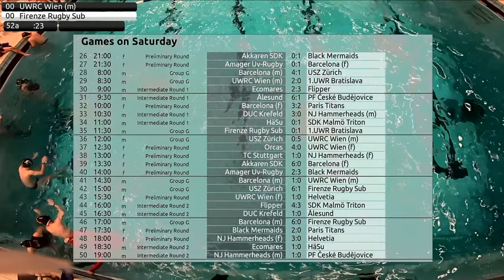UWR CC 2023, Game 51 - 53 on Saturday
Underwaterrugby Chamionscup 2023, Saturday